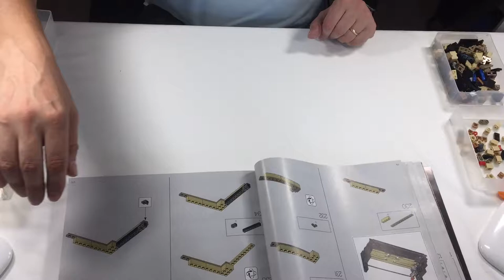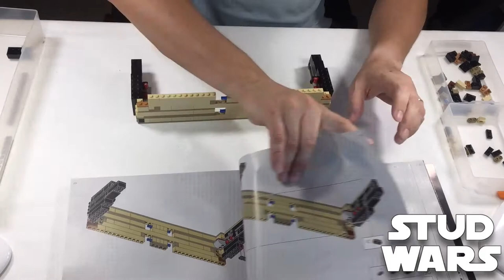LEGO Ideas 21323 - Grand Piano - Bags 6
21323 - Grand Piano - Bags 6 Time-lapse

Pieces: 3662
Age: 18+
Year: 2020